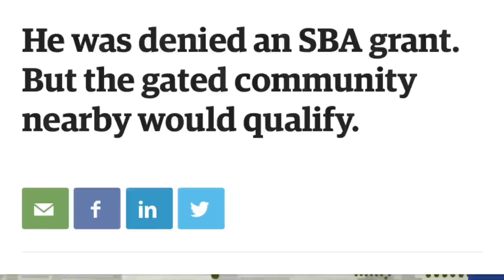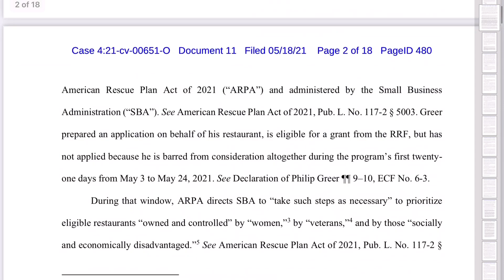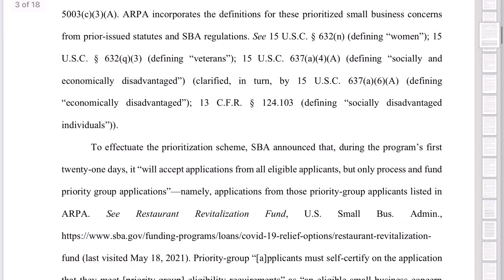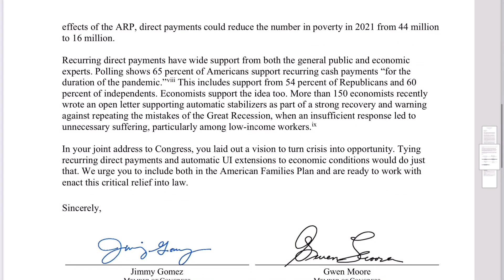Impending Doom for the Economy? - Business News you can use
So much is happening with the economy. Is this impending doom for the economy when all the crypto’s are crashing and all the stimulus has been cut off? What will happen next?

Please join our email list.  We will send you news and updates to the channel.

Get 2  free stocks for opening a Webull account. You can get one free stock for opening the the account and 2 more if you deposit $100. into the account. Share with us what you get.

Here are the links to the stories mentioned in this video

Please support your local small businesses. Good luck to all of you. All the best,

Dan
iAllegedly